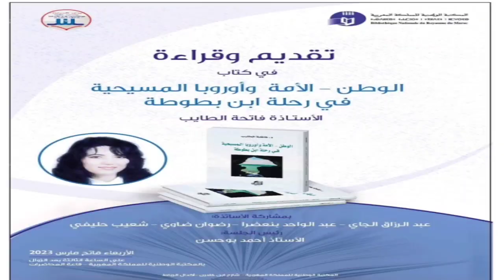د. رضوان ضاوي / قراءة حديثة في بن بطوطة القرون الوسطى الكوسموبوليتي : فاتحة الطايب نموذجا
قراءة في كتاب :
الوطن _ الأمة وأوروبا المسيحية في رحلة إبن بطوطة
لمؤلفته الدكتورة فاتحة الطايب ، بقاعة المحاضرات بالمكتبة الوطنية بمدينة الرباط .
_ الجمعية المغربية للباحثين في الرحلة مع مختبر السرديات بكلية ابن مسيك
المكتبة الوطنية الرباط يومه 1/مارس/2023 .